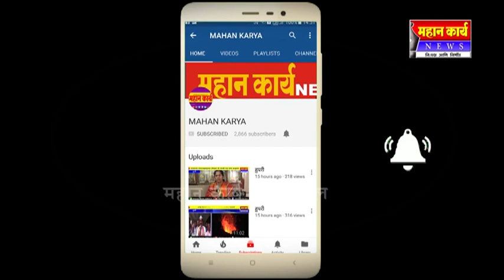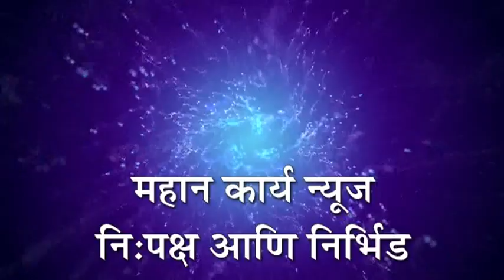Mahankarya_news मबई- सरकारच्या पहिल्या अर्थसंक्लपाचे माजी खास.राजू शेट्टी कडून स्वागत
मबई- सरकारच्या पहिल्या अर्थसंक्लपाचे स्वाभिमानी शेतकरी संघटनेकडून स्वागत ; माजी खास.राजू शेट्टी